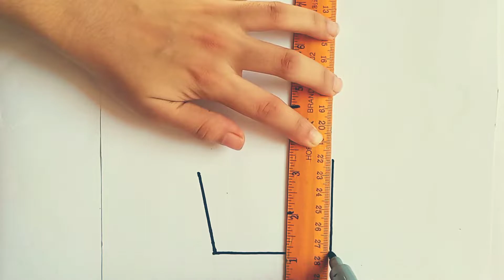Making Easy Cake || Cake Drawing ||🧁 Making CupCake For Kids.....